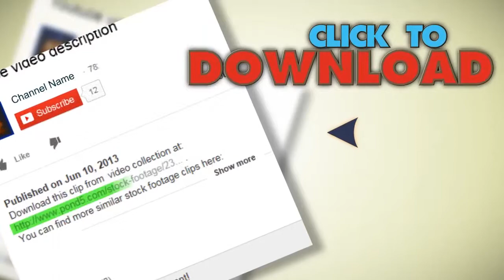People At Work, Timelapse. Stock Footage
You have watched People At Work, Timelapse. Stock Footage